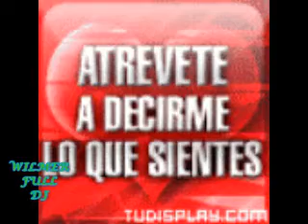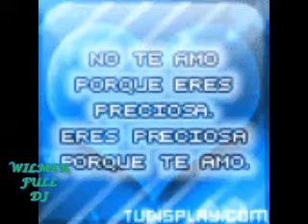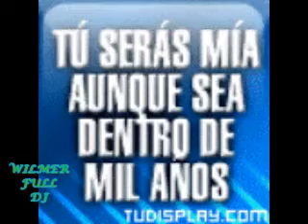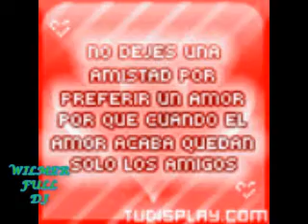wilmer full dj REGE ROMANTICO REMIX.mp4